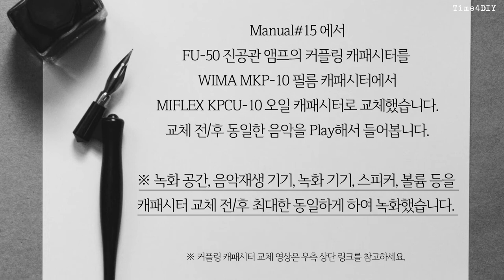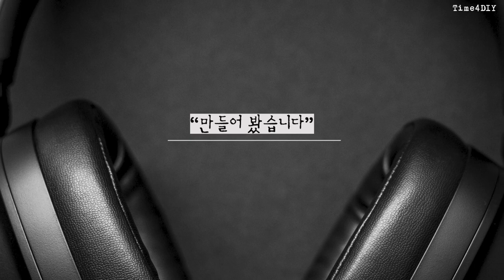[“One Flight Down - Norah Jones”] Music Play before/after replacing coupling capacitor to MIFLEX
[Official Youtube] One Flight Down - Norah Jones
[Manual #21] FU-50 vacuum tube amp modification

In this video, YouTube automatically inserts an advertisement,

1. Contents
00:34 “After” replacement
03:38 “Before" replacement
2. BGM
Track: "Takahiro Nakata - Into_the_Green"
3. Image and video clip
- I used some photos which is provided by Pexels and Unsplash
4. Font
5-1. Where to Buy FU50 Tube Amplifier Kit

5-2. Where to Buy MIFLEX KPCU-01 Capacitor